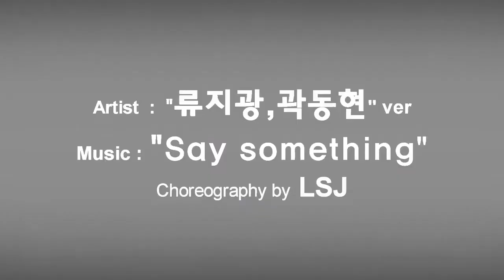영등포댄스학원/ Say something -류지광,곽동현ver/Choreography dance/LSJ/Jazz dance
이지댄스 영등포점
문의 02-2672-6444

Jazz dance Basic

Say something -류지광,곽동현ver
Jazzdance/Choreography dance/LSJ

-예고예대입시반/오디션반/취미반/재즈댄스/개인레슨

-방송댄스/걸스힙합/재즈댄스/힙합/얼반/실용무용

-평일반/주말반

-누구나 가능